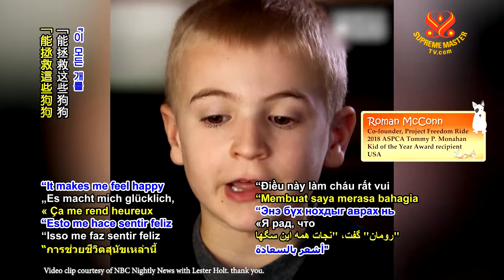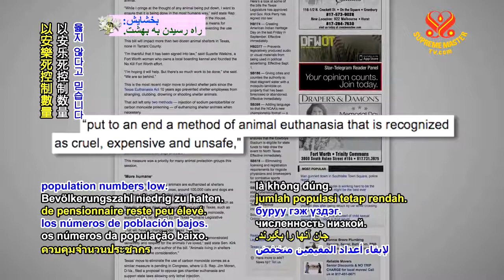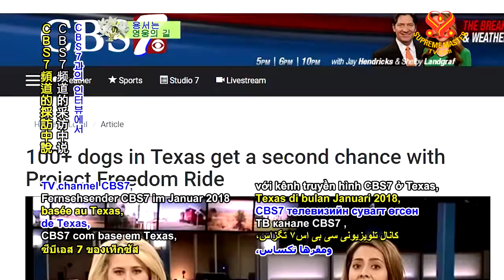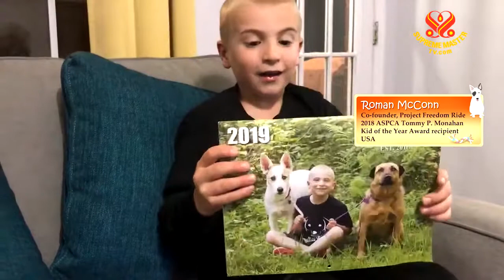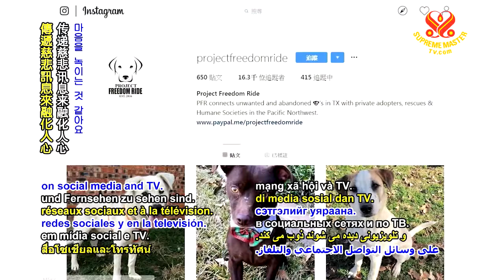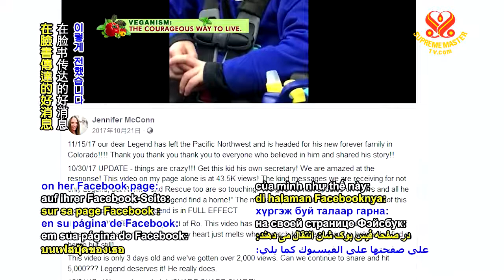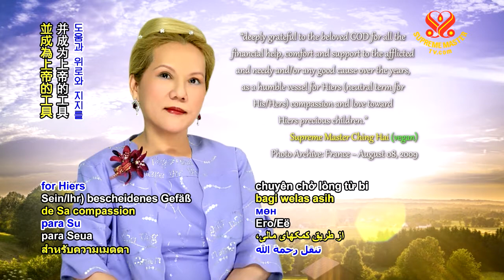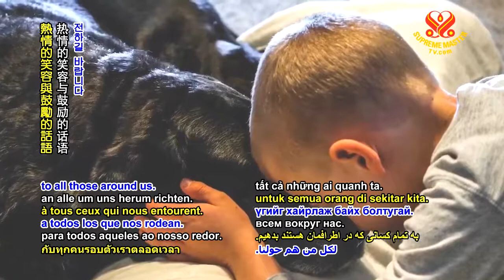Project Freedom Ride: A Young Activist’s Great Love for Dogs 邁向自由之旅：小小社運家對狗狗的大愛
Good People Good Work  美好人，美好事